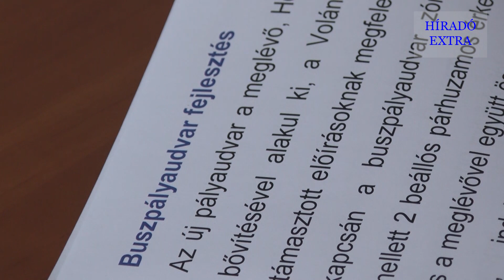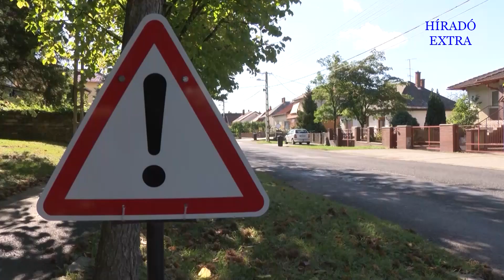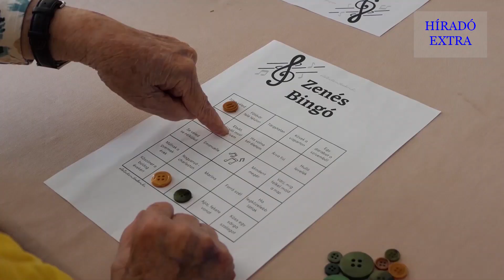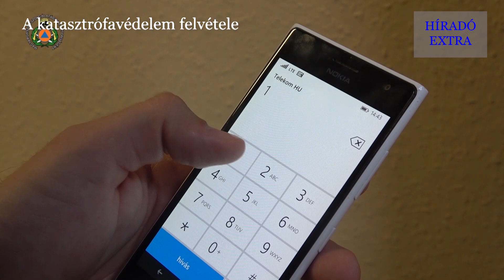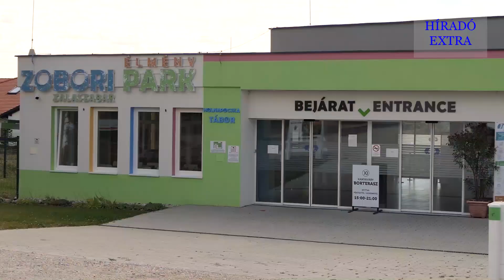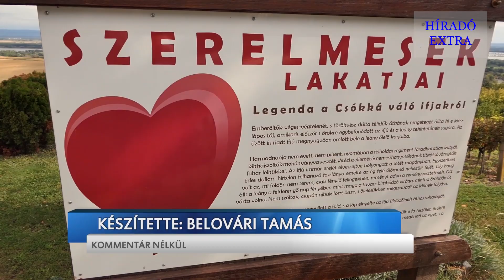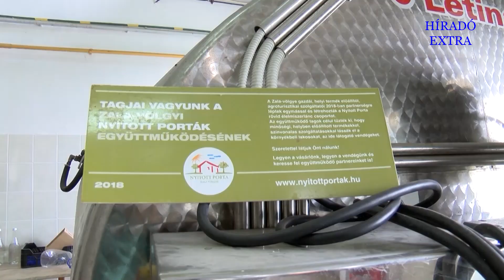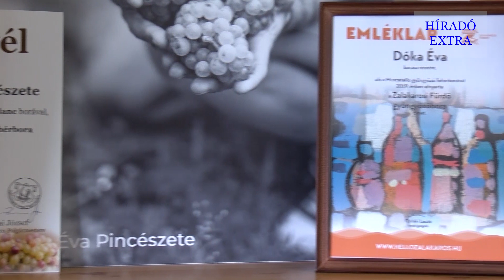Híradó Extra (2020.10.12.)